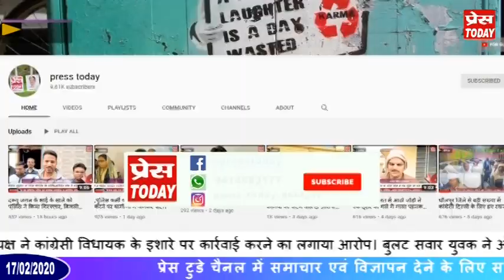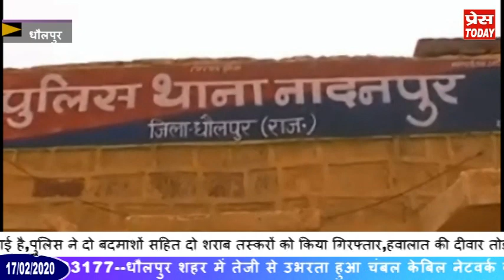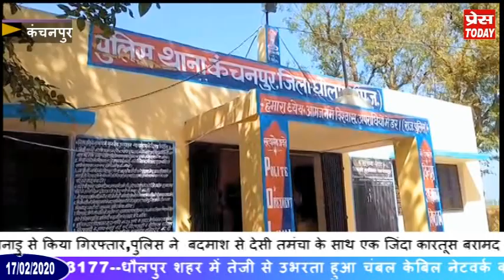dholpur,भाजयुमो के जिलाध्यक्ष के होटल पर चला पीला पंजा, जिलाध्यक्ष ने विधायक पर लगाया आरोप।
भाजयुमो के जिलाध्यक्ष के होटल पर चला पीला पंजा, जिलाध्यक्ष ने कांग्रेसी विधायक के इशारे पर कार्रवाई करने का लगाया आरोप। बुलट सवार युवक ने ऑटो चालक को जमकर पीटा, दो हार्डकोर बदमाश चढ़े पुलिस के हत्थे जिनमें एक मुकेश का भाई है,पुलिस ने दो बदमाशों सहित दो शराब तस्करों को किया गिरफ्तार,हवालात की दीवार तोड़ कर फरार हुए इनामी बदमाश को पुलिस ने तमिलनाडु से किया गिरफ्तार,पुलिस ने  बदमाश से देसी तमंचा के साथ एक जिंदा कारतूस बरामद किया।धौलपुर जिले की प्रमुख ख़बरे प्रेस टुडे  पर  देखने के लिए कृपया हमारे यूट्यूब चैनल को सब्सक्राइब कर लाइक एवं शेयर जरूर करे धन्यवाद ।👇नीचे दिए हुए नम्बर को सेव करने के बाद ही 👆ऊपर दी हुई लिंक खुल पाएगी।